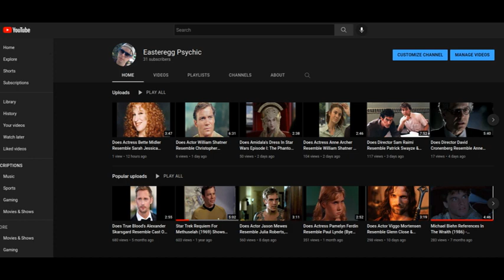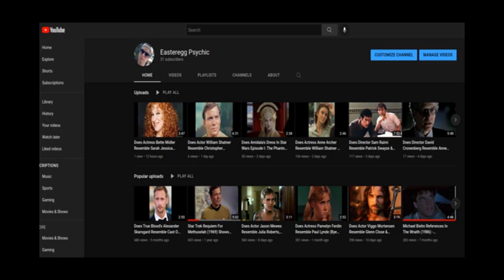Does Actress Gloria Grahame Resemble Shirley Maclaine & Peter Ustinov?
Actress Gloria Grahame (who won an Academy Award for Best Supporting Actress for her part in The Bad and the Beautiful" (1952))  may resemble actress Shirley Maclaine & actor Peter Ustinov who appeared together in the film, John Goldfarb, Please Come Home! (1965).
Connections:
Ustinov was considered for the part of overseer Dathan (later played by Edward G. Robinson) in Cecil B. DeMille's The Ten Commandments (1956).
Shirley Maclaine reportedly tried to get the part of Ado Annie in Oklahoma! (1955), eventually played by Gloria Grahame.